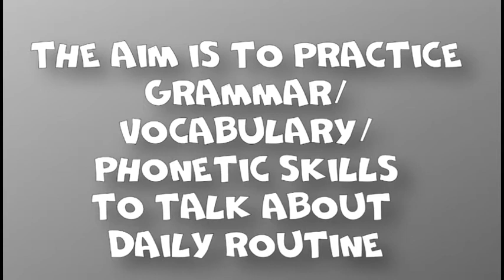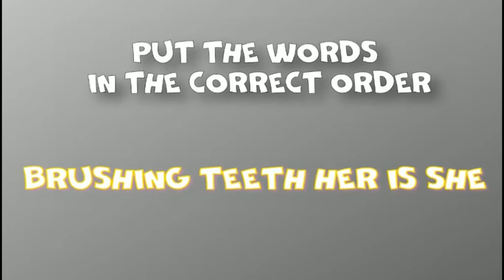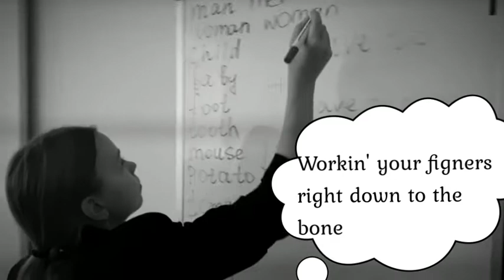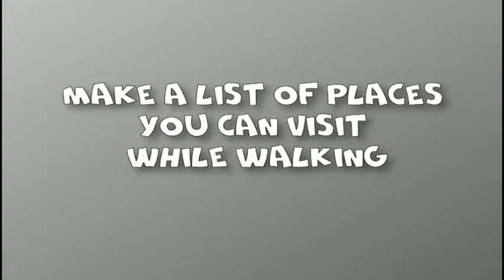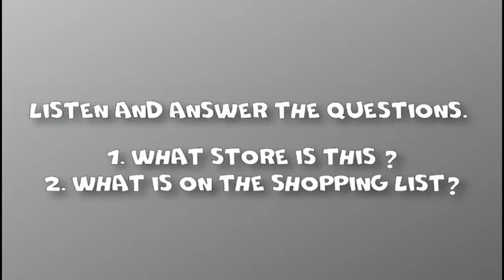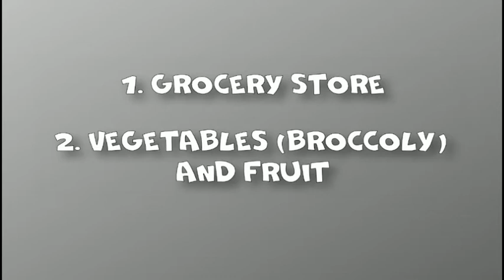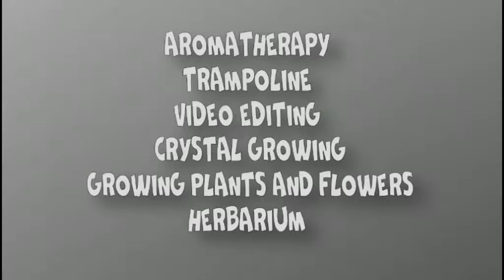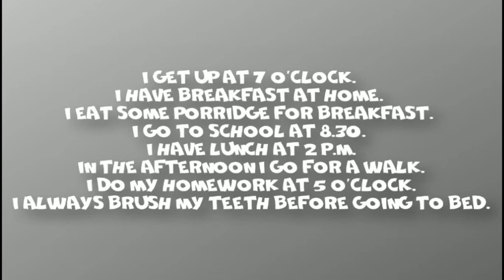Григорьева ВГ ГБОУ СОШ 385